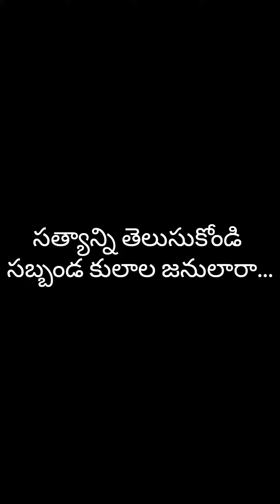BC,SC,ST ల సావులు,దినాల,పెండ్లిల్ల‌ కాడికి అగ్రకుల పార్టీ నాయకులు వచ్చి పైసలు,బియ్యం ఎందుకు ఇస్తారు.